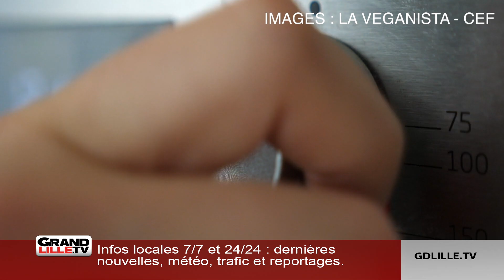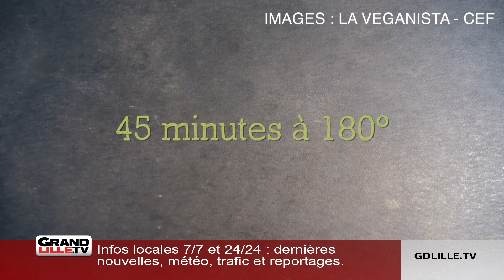Une formation "Spécialité vegan" dans le Nord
« Un plus pour la formation des futurs cuistots ! », explique Stéphanie Bartczak, alias "La Véganista", qui a créé un module original. A Villeneuve d'Ascq, le Centre européen de formation propose un CAP cuisine à distance. Chaque année, 1 500 à 2 000 étudiants se présentent à l'examen en tant que candidat libre. Dès mai, ils suivront la formation de La Véganista : des cours théoriques sur le marché vegan dans la restauration, des recettes pas à pas, des vidéos explicatives... Les ingrédients sont certifiés sans lien avec les animaux. Pour Stéphanie, « il y a une vraie demande ! On le voit avec le nombre de restaurants, snacks et salons de thé qui ouvrent. C'est important de proposer cette formation spécialisée ».